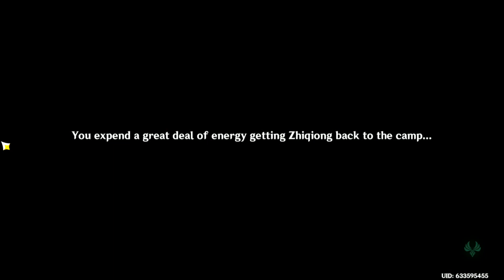Genshin Impact Part 723 | Zhiqiong the Insane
Crawling all over the Chasm for this retarded explorer